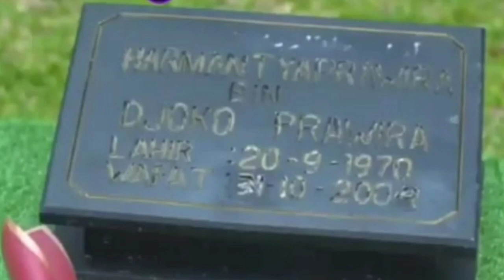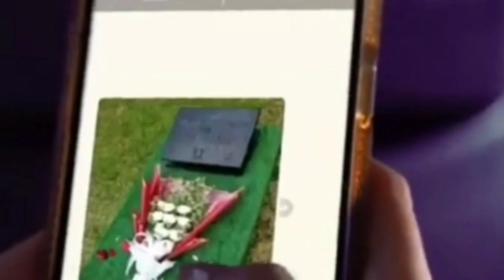TRAILER FULL TAKDIR CINTA YANG KUPILIH HARI INI 16 OKTOBER 2022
Takdir cinta yang kupilih Eps 1 Senen 5 September 2022
Takdir cinta yang kupilih Eps 2 Selasa 6 September 2022
Takdir cinta yang kupilih Eps 3 Selasa 5 September 2022
Takdir cinta yang kupilih Eps 4 Rabu 7 September 2022
Takdir cinta yang kupilih Eps 5 Kamis 8 September 2022
Takdir cinta yang kupilih Eps 6 Jumat 9 September 2022